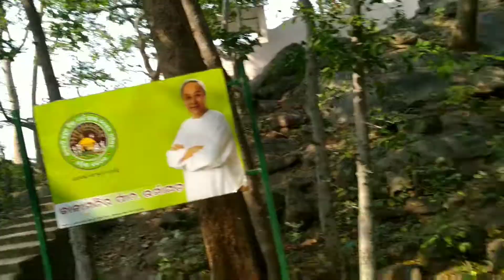MOTOVLOGGERS PARADISE.PHULBANI.ODISHA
Visit PHULBANI..Awesome place to explore for Moto vloggers.